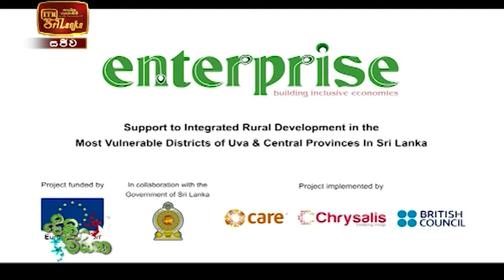Pini Viyana -Pimma (2022-02-23) | ITN